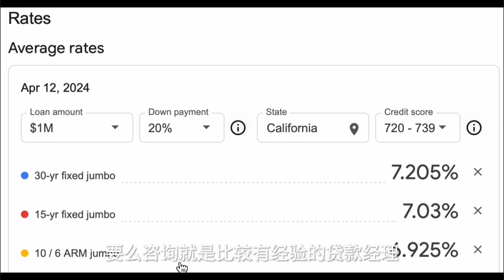美国贷款买房，用不同的组合，利率差别竟然这么大？